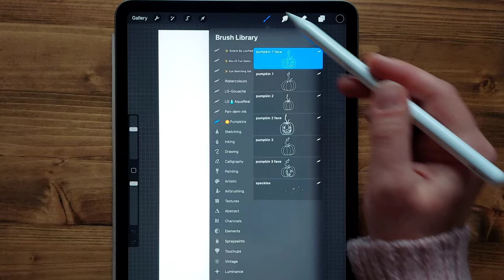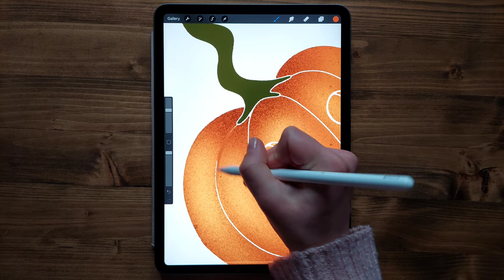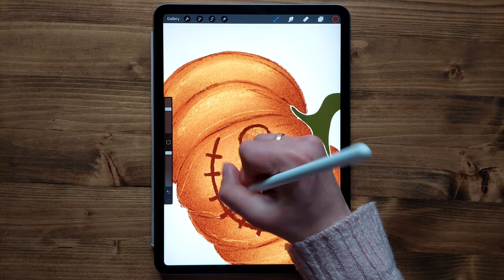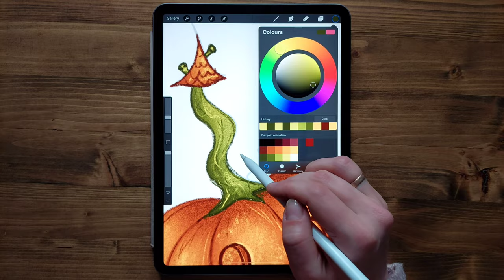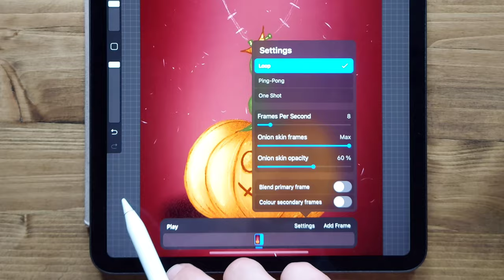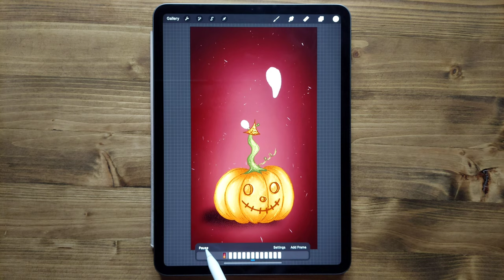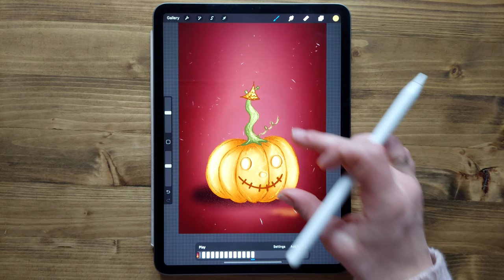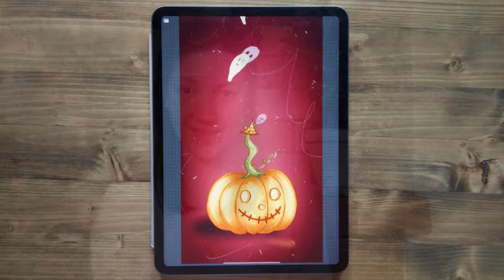Halloween pumpkin animation in Procreate tutorial for beginners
How to make cute halloween pumpkin animation in Procreate.
Here is the whole process of how to draw a cute pumpkin and how to make flying ghost animation.
Included the free brushes and color palette.

You can share your animations and tag me @inkypaperhouse and use the hashtag
# drawwithuna, so I can see all your creations and share them.

Happy drawing :)